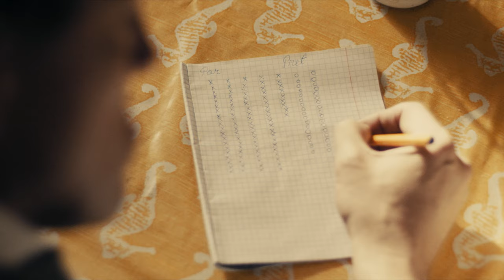PAR 4.maiju pie balta galdauta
1990. gada 4. maijā mēs nobalsojām PAR Latviju.
138 PAR Augstākajā Padomē - tā bija tikai saujiņa.
Patiesībā PAR bija vairāk nekā divi miljoni. Pielipuši pie radiouztvērējiem, mēs sajutāmies tik vienoti kā vēl nekad. Mēs atkal noticējām, ka esam nācija. Mēs neļāvām iezagties šaubām - ko tad mēs, tādi maziņi. Mēs neklausījāmies PRETiniekos. Mēs iestājāmies PAR.

4. maijs mums ir devis otru elpu. Atvēris ne tikai robežas, bet arī acis, sirdis un prātus. Tā ir tā mūsu brīvība. Tā ir tā brīvība, kas jāsvin.
Tāpēc mēs sakām PAR tām grāmatām, kas drīkst būt mūsu grāmatplauktos. PAR mūsu ceļojumu fotogrāfijām. PAR mūsu draugiem no visas pasaules. PAR brīvo informāciju, kas mums ir pieejama. PAR tam, ka varam arī nesvinēt vai svinēt pilnīgi citus svētkus. Ir jāsvin tas, ka mēs drīkstam domāt.

4. maijs ir mūsu PAR diena.
Sanāksim ar saviem tuvajiem, uzklāsim baltus galdautus un svinēsim svētkus. Jo lielas dienas ir jāsvin.

PAR to, ka mēs esam.